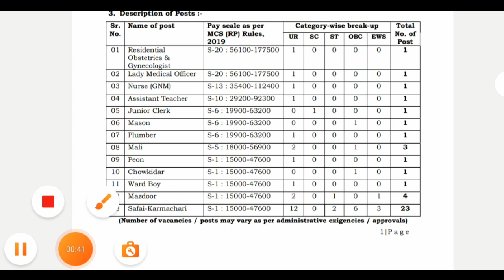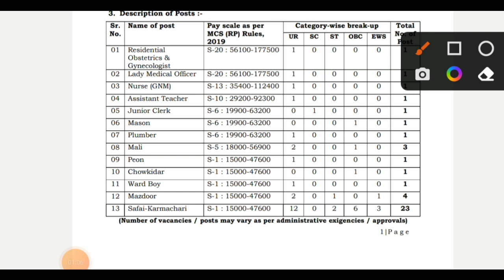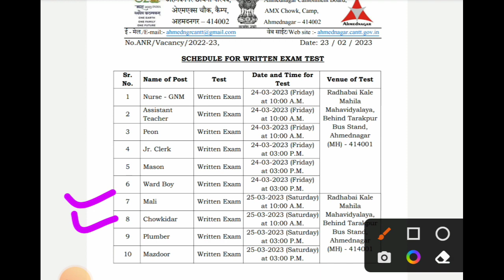अहमदनगर कॅन्टोमेंट बोर्ड परिक्षा दिनांक जाहीर | ahmednagar cb exam date| cb ahmednagar bharti 2022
नमस्कार मित्रांनो ,

तर आताच्या व्हिडीओ मध्ये आपण अहमदनगर कॅन्टोमेंट बोर्ड भरती 2022 बाबत माहिती पाहणार आहो.